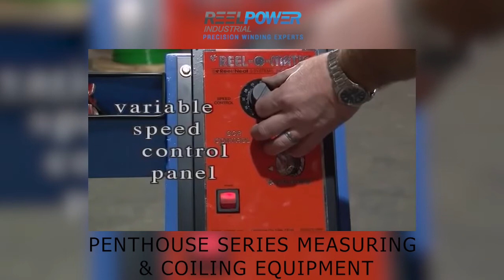Reel Power Industrial's Mini-Penthouse (Video B)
CLICK ▼ TO KNOW MORE:

Reel Power Industrial's Model Mini-Penthouse series is the perfect solution for distributing cable, wire, or hose from reels stored on Reel Racks.

Customer Service / Service Department
Customer Service: Lisa Collins

"Reelpower Industrial is the best manufacturing company located in Oklahoma City. We are specialized in designing and building coiling, reeling & spooling equipment for all the major industries like Military, Aerospace, Medical Tubing, Hose, Wire Rope, Automotive, Marine, Train, Oil & Gas, and many others."